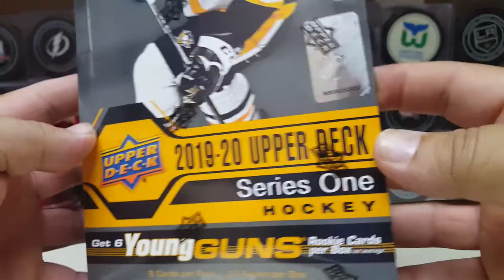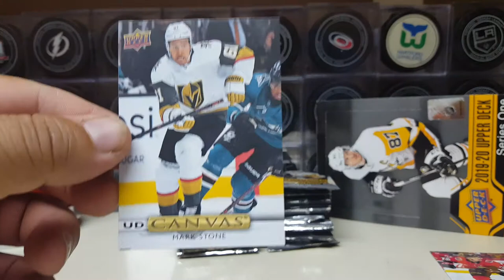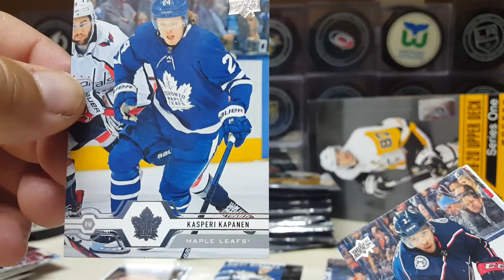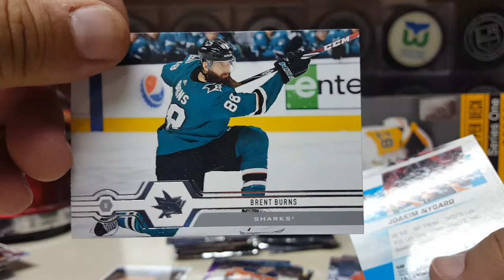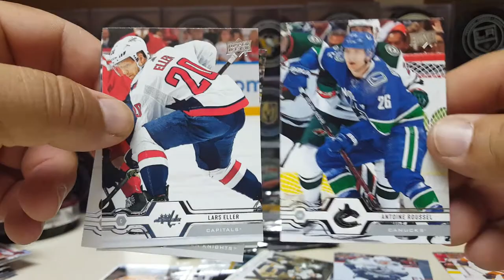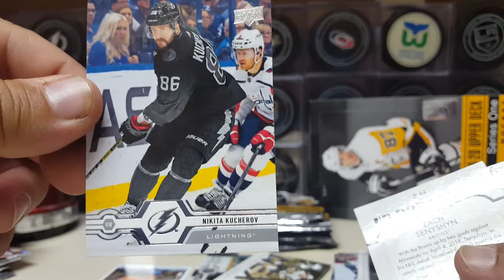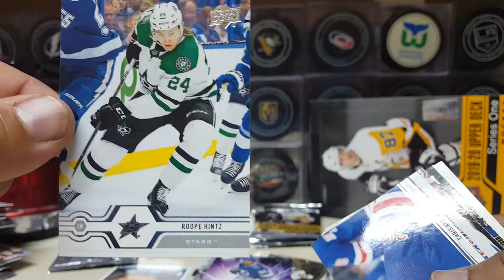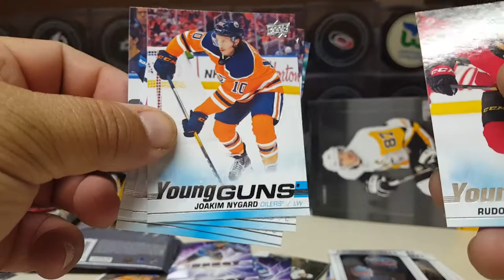2019-20 UPPER DECK NHL SERIES 1